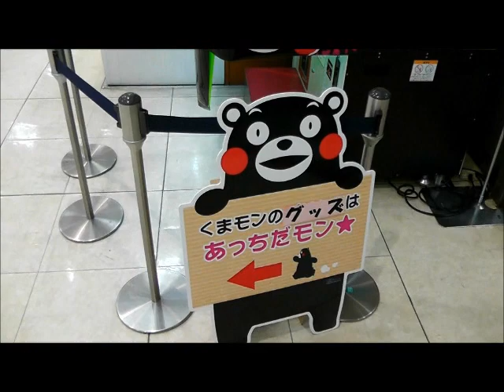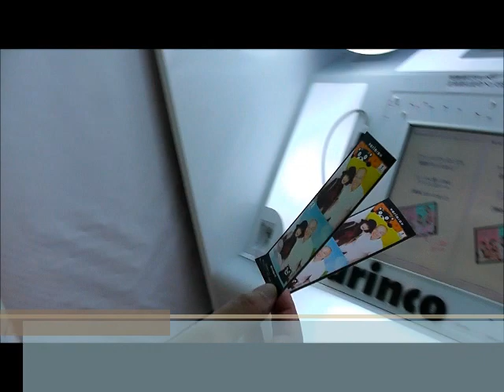くまモングッズを買いに熊本に行ってきました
くまモングッズ　ハロキティコラボグッズを熊本のどこで買えるかレポートしました。くまモンタクシーにも遭遇！　くまモンプリクラもやってきました☆